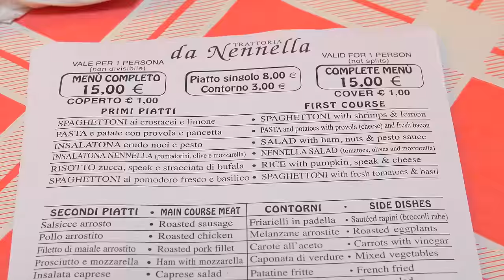That most popular and unique restaurant in Naples has relocated!【Trattoria da Nennella】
Naples' most popular restaurant, Trattori dα Nennella, has moved to a new location in December 2023. Come to Nennella for a unique restaurant experience.

🍽️ Trattoria da Nennella
📍 Location:Piazza Carità, 22, 80134 Napoli NA , ITALY
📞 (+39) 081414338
🌏 trattorianennella.it